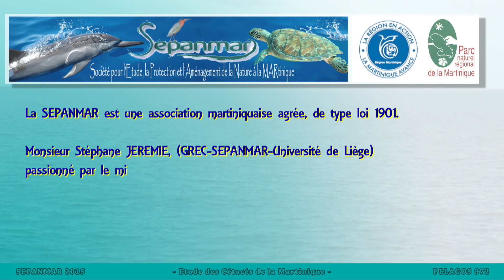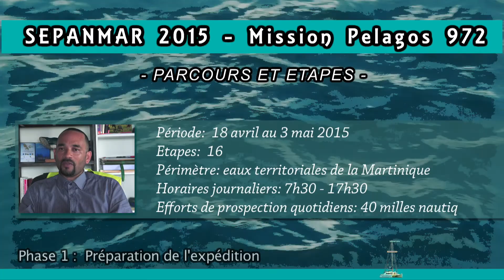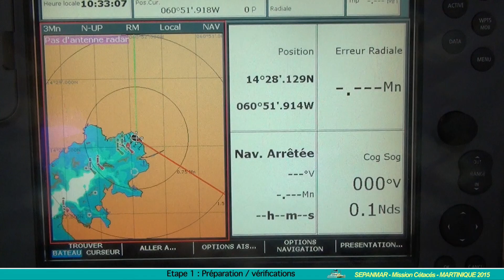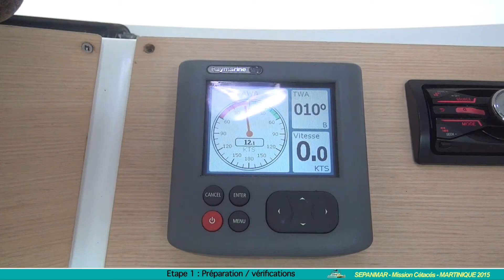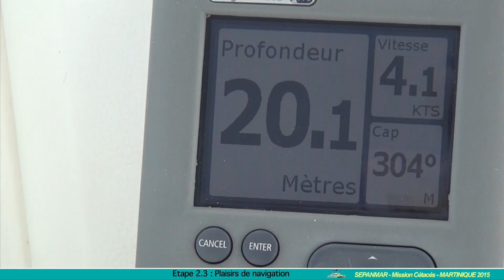Cétacés en Martinique : la campagne 2015 de la SEPANMAR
Depuis 2003 la SEPANMAR effectue chaque année (ou presque) une campagne d'observation et de recensement des cétacés autour de la Martinique. Elle nous embarque pour sa campagne 2015.